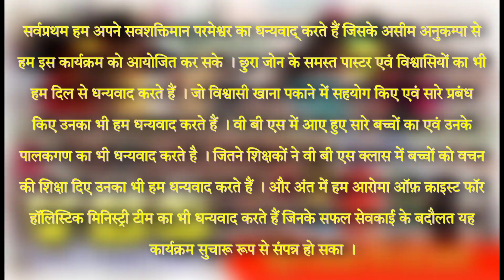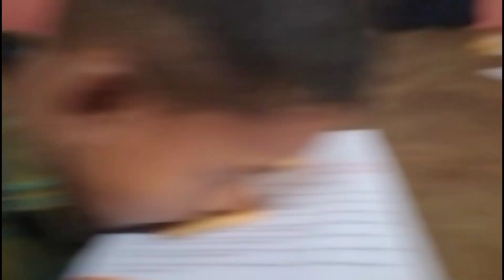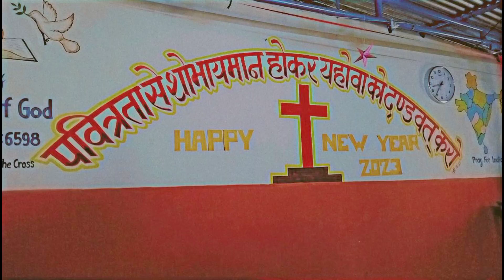VBS CHHURA 2023।All Programs Video।Aroma Of Christ for Holistic Ministry। Church Of God Chhura।